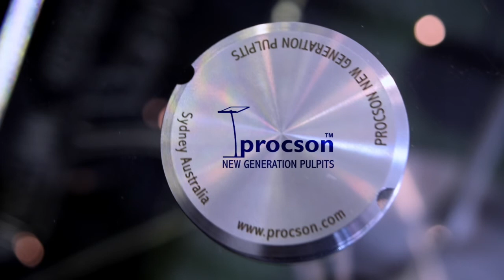Procson Pulpits in Action!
Our pulpits are used a many different events around the world. Here is a mishmash of footage of them in action are various events. Enjoy!